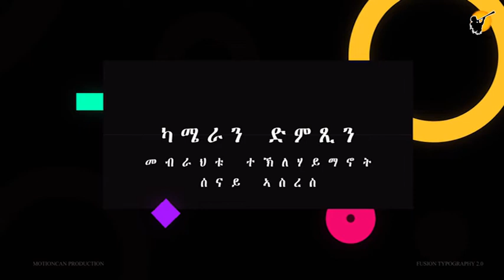New Eritrean Full Movie Bahgey Coming soon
Emblta Hager Entertainment offers audio or music videos , comedyvideo , movies , shows, drama interview education and history

All content is protected by copyright and must not be used without approval!